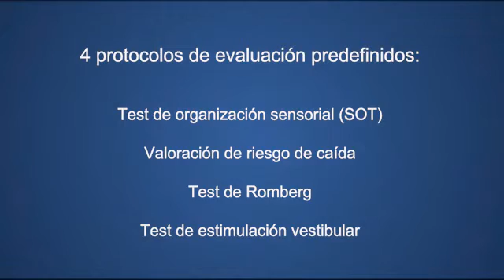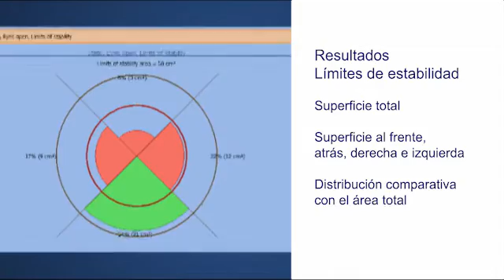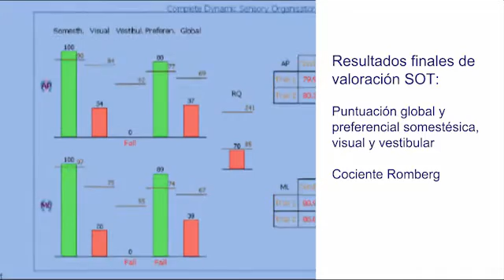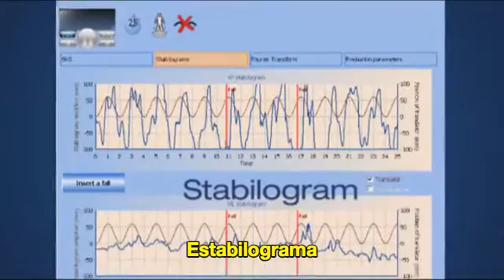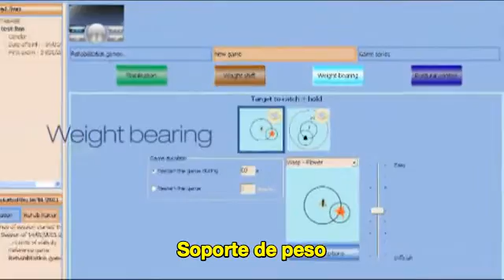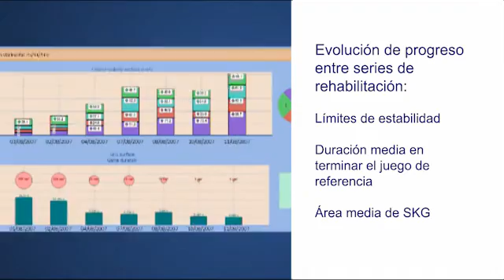Sistemas de posturografía Synapsys (SPS)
Equipos para la evaluación y análisis del equilibrio.
Dos modelos de posturógrafos: Estático y Dinámico
SPS ESTÁTICO. Almohada con sensores posicionales y estimulador visual controlado por software.
SPS DINÁMICO. Mismo contenido de SPS estático + Plataforma motorizada para estimulacion de piso. Valoración de riesgo de caídas.